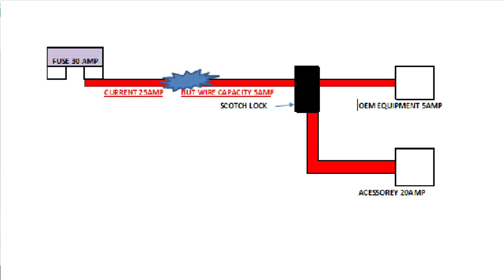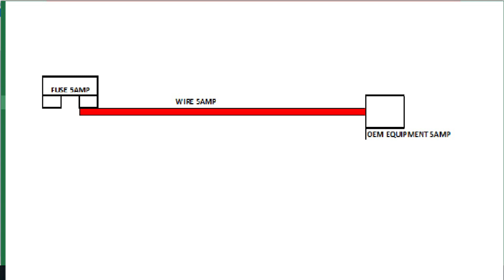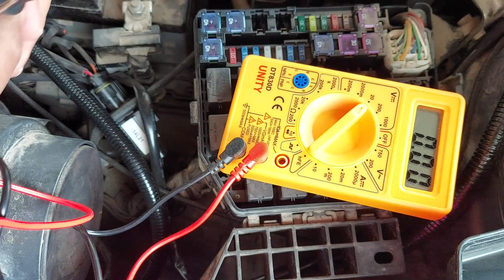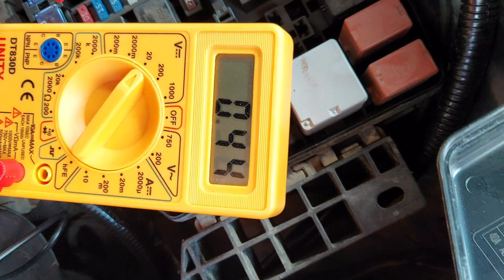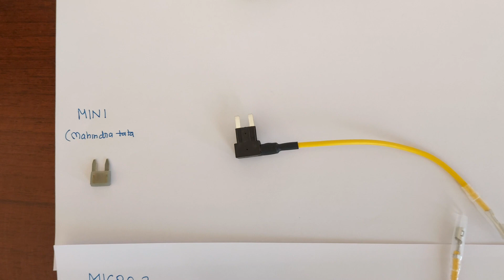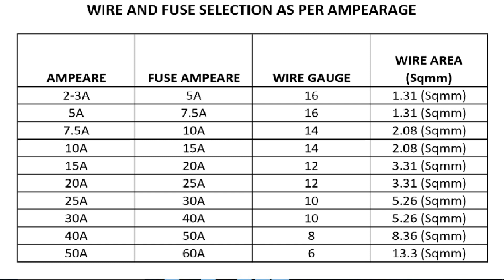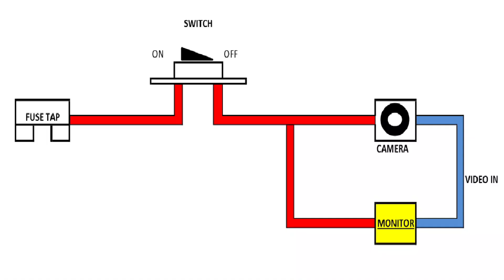Correct way to install car electrical accessories (HINDI) / save warranty of car/ project gaadi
Every body install car accessories, but installing them correctly is most important thing, in this video we will discuss how to install electrical accessories correctly so that our car warranty and safety of our car is not compromised. Our car wiring is safeguarded by fuses, the first fuse is in proximity of battery itself, it's major one, then a series of minor fuses are present and finally the power goes to OEM equipment. so thing is that with use of correct fuse and correct gauge of wire the OEM equipment works flawlessly. and we should not temper it to install electrical accessories, the answer to this is use of fuse taps. also with use of minor connectors, heat sinks and braided cable jackets etc. we can make our wiring super safe like OEM wiring.
1 Waterproof Electrical Connector
2 fuse tap
3 crimp connector
4 heat sink
5 braided cable cover